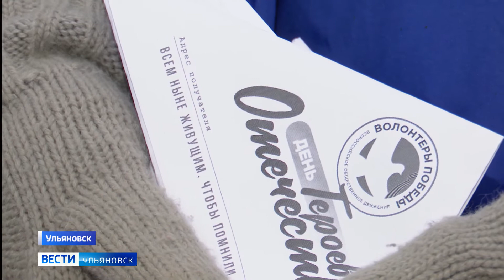Мы помним, мы гордимся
Ульяновск присоединился к Всероссийской  акции День героев Отечества